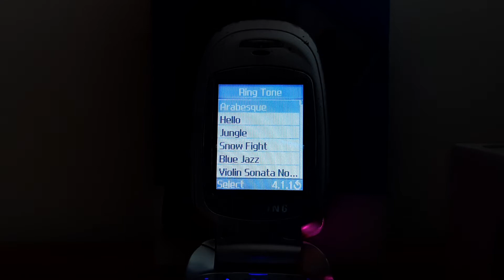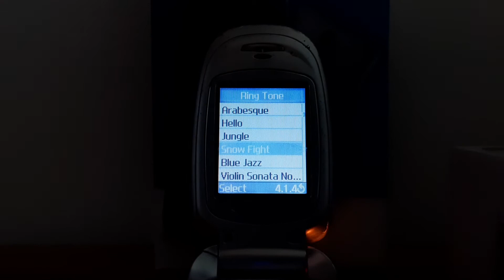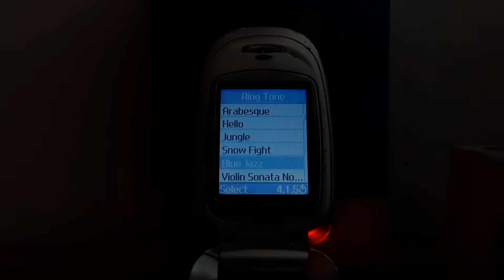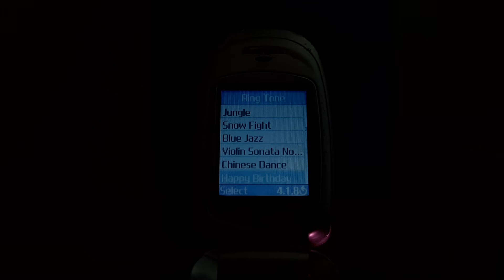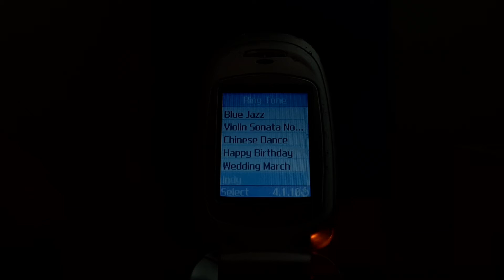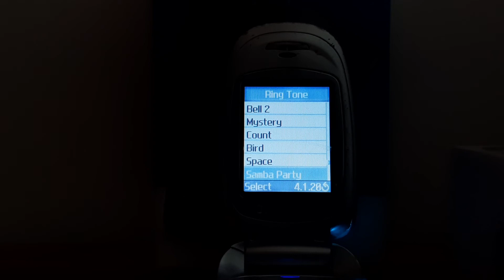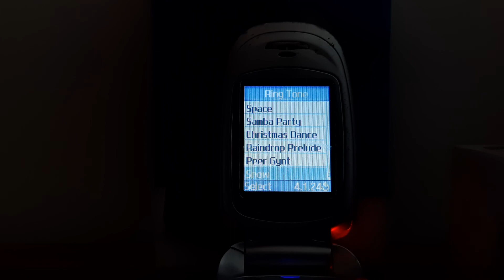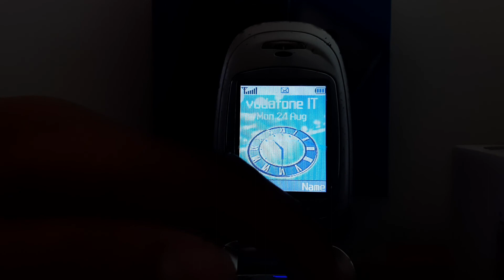Samsung SGH-X450 Startup, Ringtones and Shutdown